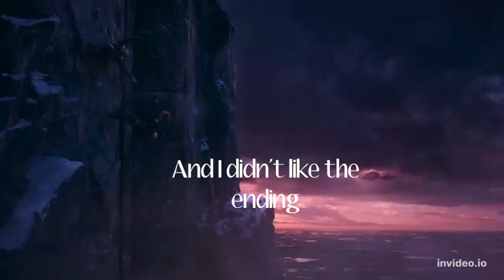This film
I totally didn't cry while making this